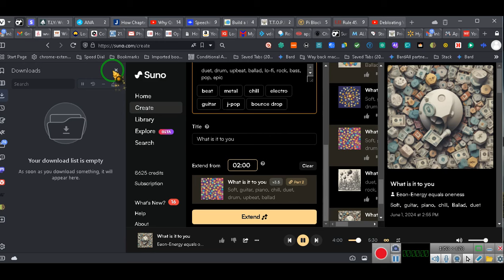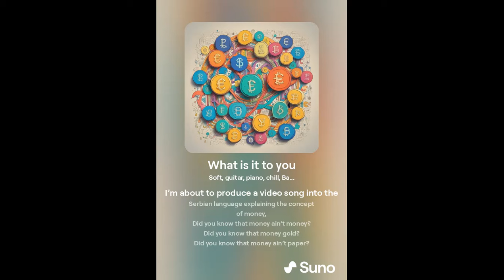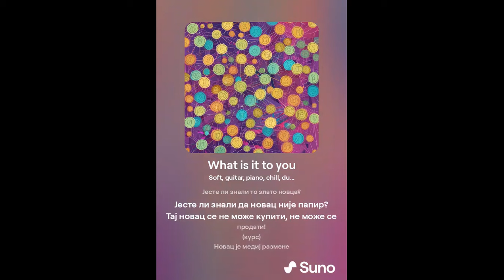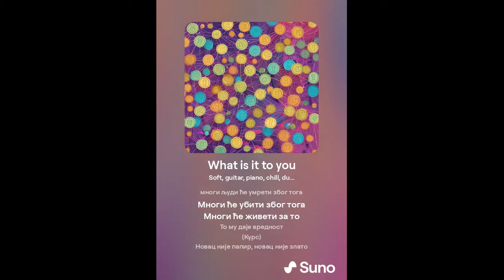What is it to You~ Duel Language Experiment - The Beginning of the trend.Mp3